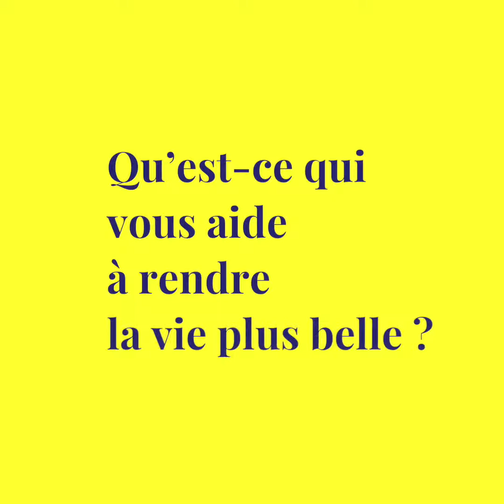Perla Servan-Schreiber : la bienveillance au naturel (partie 2)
À soixante-quinze ans, Perla Servan-Schreiber éclate d’une joie de vivre qui surprend. Rencontre avec une femme qui ne s’est pas convertie au bouddhisme, mais qui en émet le rayonnement par une bienveillance chevillée au corps.